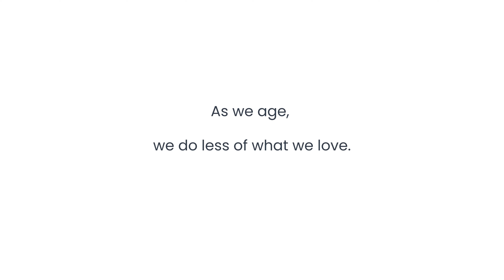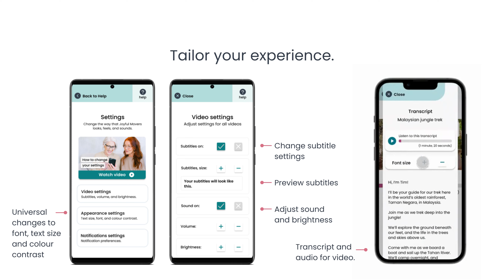Joyful Movers - 30uxchallenge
Private video - for the 30uxchallenge